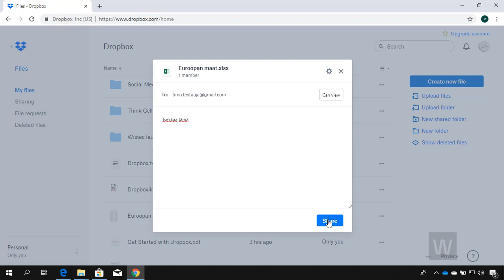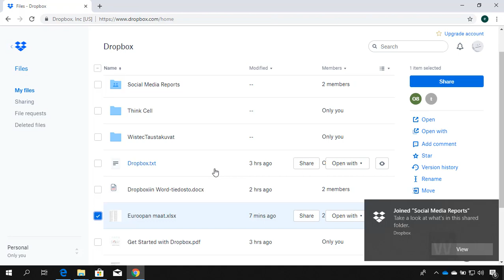Digiajokortti D: Pilvipalvelut Jakaminen 13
Dropbox
Tiedostojen ja kansioiden jako Dropboxissa

Video on julkaistu ennen saavutettavuusvaatimusten voimaantuloa 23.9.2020. Sitä ei ole tehty takautuvasti saavutettavaksi.